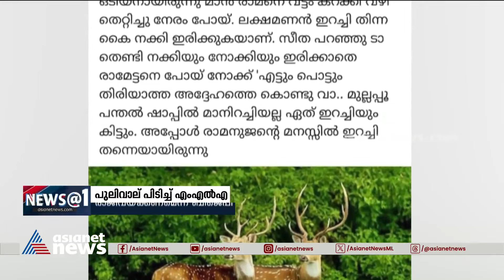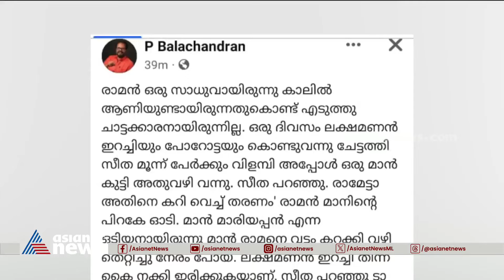ഒരു ഫേസ്ബുക്ക് പോസ്റ്റിട്ട് പുലിവാല് പിടിച്ച് എംഎൽ‌എ | P Balachandran MLA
ഒരു ഫേസ്ബുക്ക് പോസ്റ്റിട്ട് പുലിവാല് പിടിച്ച് CPI എംഎൽ‌എ, പാർട്ടിക്ക് അകത്തും വിമർശനം
 P Balachandran MLA 's Facebook Post